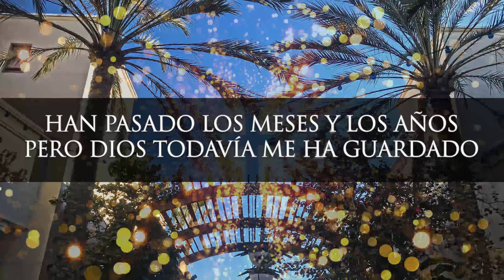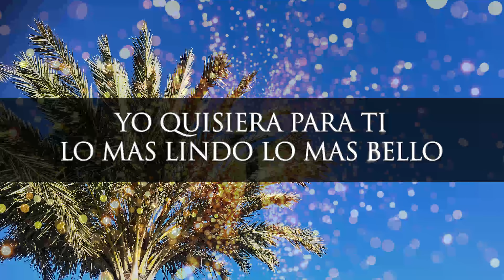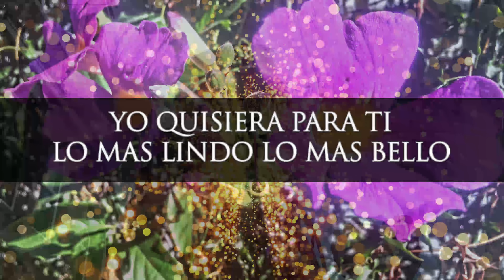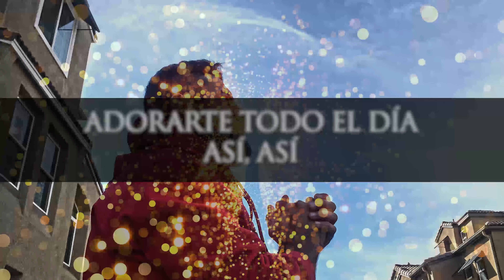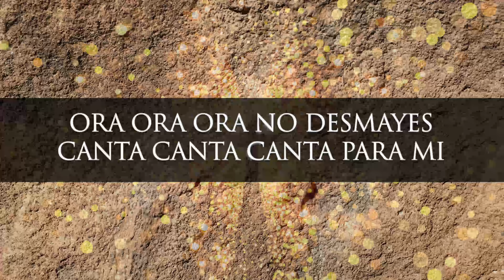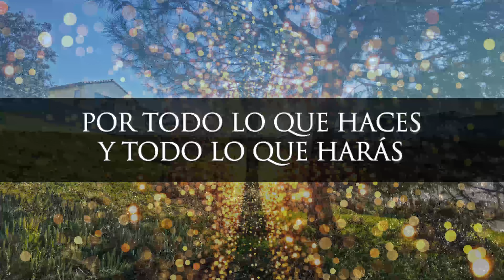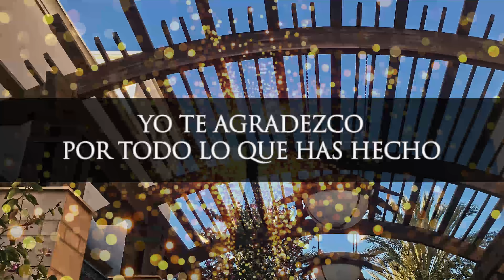ADORACION INTIMA CON DIOS | Alabanza Y Oracion | Espiritu De Dios | Cantos Cristianos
Fraces relevantes a los temas:

0:00 a Dios sea la gloria
4:00 te adoramos Cristo te adoramos
8:00 un amor puro y sincero
12:00 bueno es alabar al Señor
16:00 rodeados de naturaleza